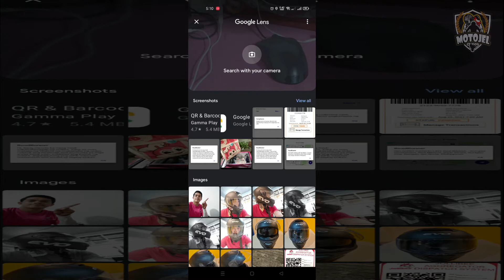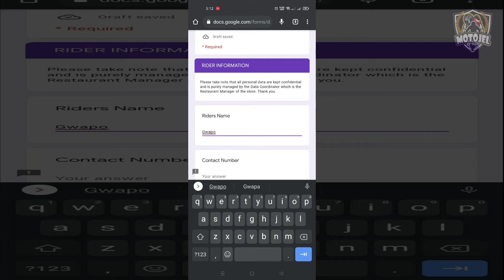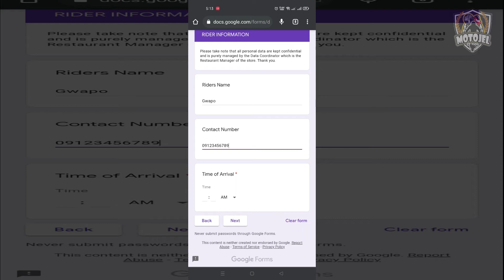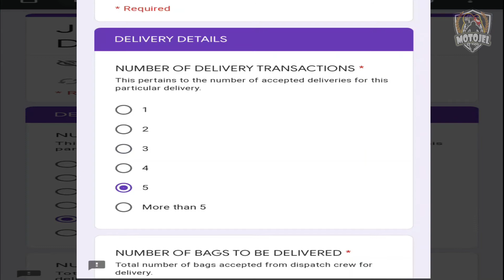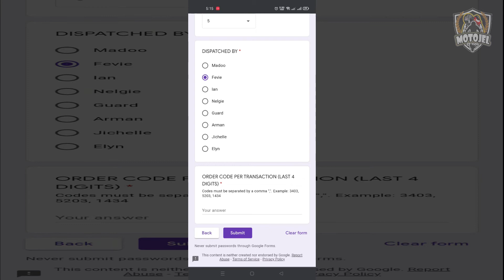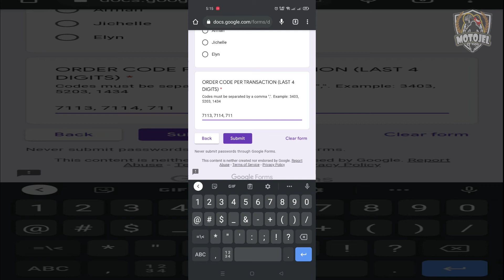QR CODE / KAILANGAN NABA? PAANO GAMITIN? # MOTOJEL vlog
QR CODE / KAILANGAN NABA?  PAANO GAMITIN?